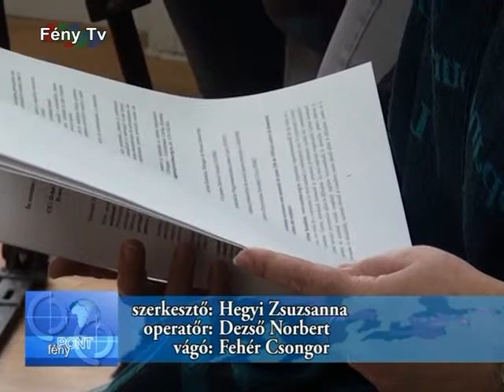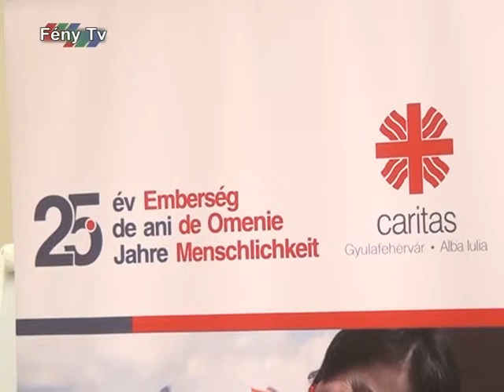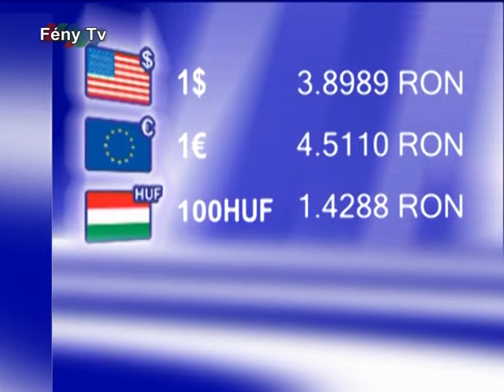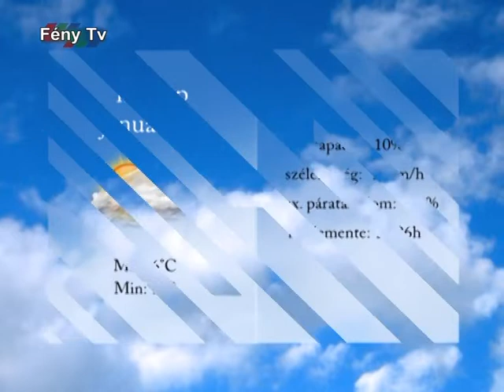Fény Pont január 21.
Lakószövetségek létesítését célzó fórumot szervez az önkormányzat
Megérkeztek, hétfôtôl osztják az európai uniós élelmiszercsomagokat
Nem kap idén állami támogatást a gyerekeknek és fiataloknak szánt szociális programokra a Gyulafehérvári Caritas